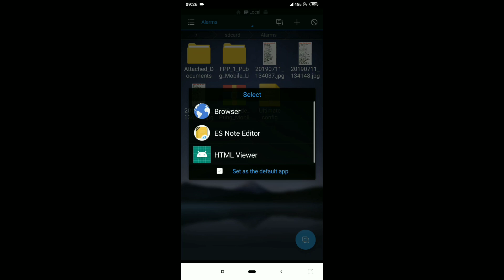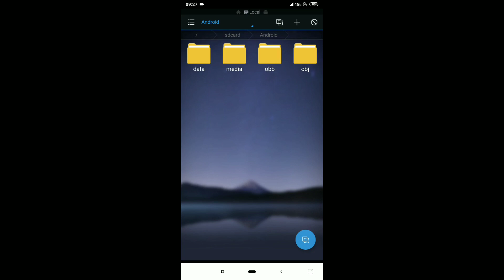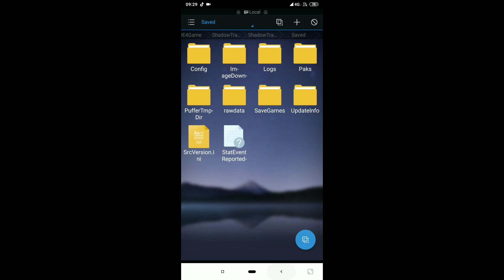PUBG Mobile Lite - Lag Fix | How to fix Lag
Other PUBG Mobile Lite Videos

Hello Dosto in This Vido iam Going to tell you how to get gun skins in pubg mobile lite so friends please watcg full video and please subscribe my channel for more latest videos and press bell icon also.

pubg mobile lite season 3 winnwe pass
pubg mobile lite winner pass upgrade
pubg mobile lite winnwe pass free trick
new trick get free winner pass i pubg mobile lite